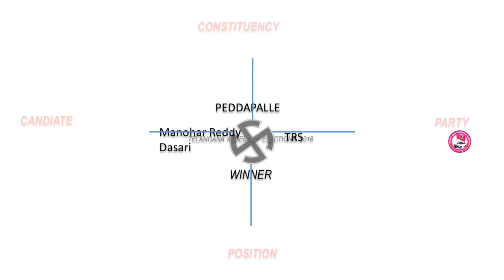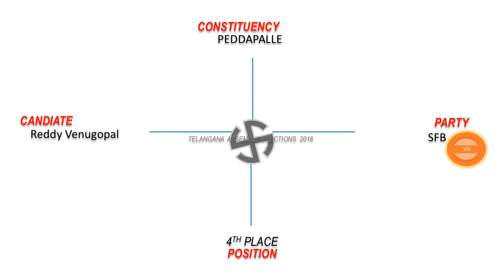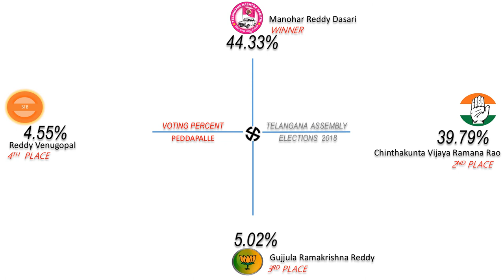PEDDAPALLE Assembly Constituency